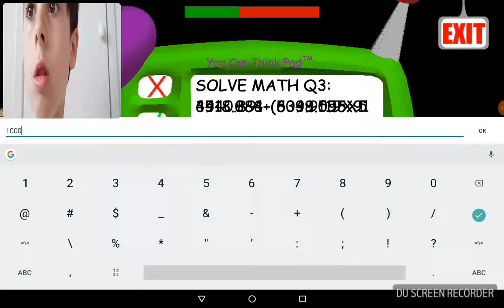Baldi episode 6 THE LAST EPISODE